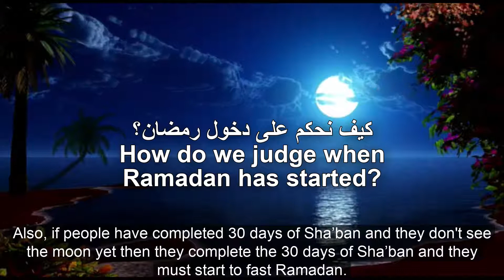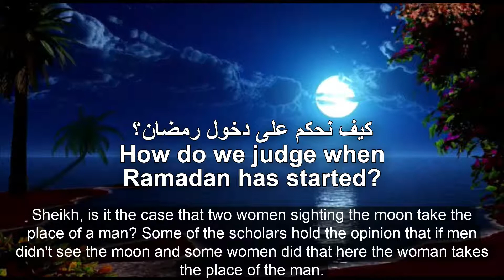كيف نحكم على دخول شهر رمضان؟ عزيز فرحان العنزي